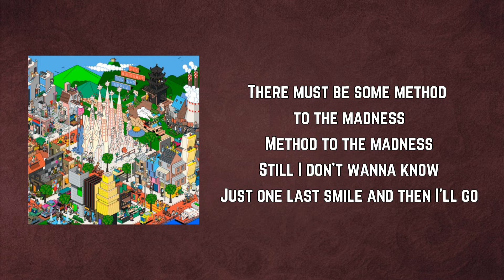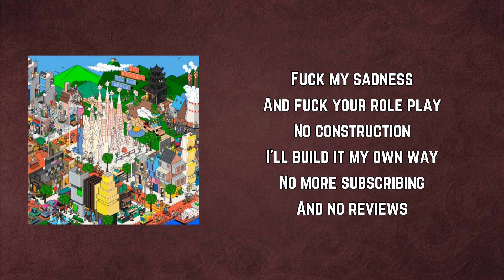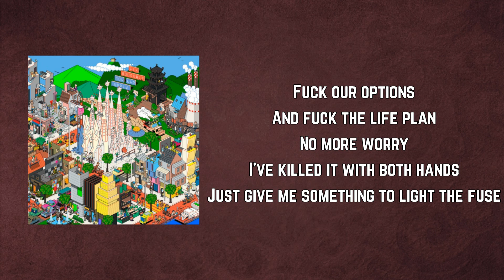The Wombats - Method To The Madness (Lyrics)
Method To The Madness by The Wombats
Album: Fix Yourself, Not The World

Method To The Madness Lyrics:

Stumbling through
The Gothic Quarter streets
No booking code
Means no hotel guaranteed

Tie done wrong
And plastic shoes
A professional learns
From all of their rookie moves

There must be some method to the madness
Method to the madness
Still I don't wanna know
Just one more smile and then I'll go

Tourist traps
And museum food
Saying thanks
In a language that's never been used
This could be a holiday or an intersection
Where two roads fuse

Just one last smile and then I'll go

Stop. I don't need to know

Fuck my sadness
And fuck your role play
No construction
I'll build it my own way
And no reviews

Fuck our options
And fuck the life plan
No more worry
I've killed it with both hands
Just give me something to light the fuse

Fuck my sadness
No construction
And no reviews

Fuck my sadness
No construction
And no reviews